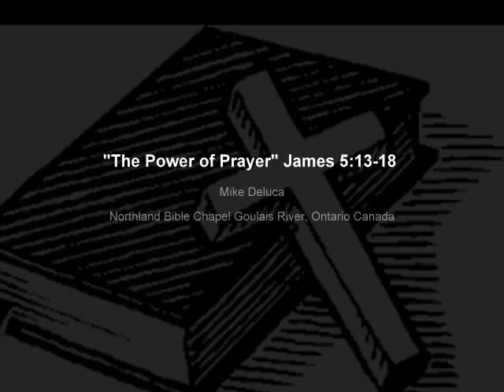"The Power of Prayer" James 5:13-18 Mike Deluca